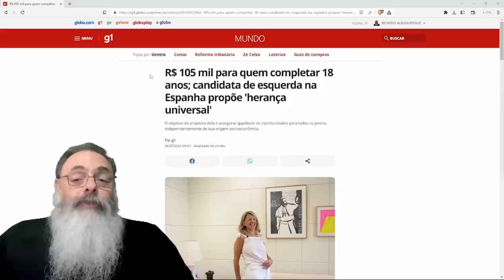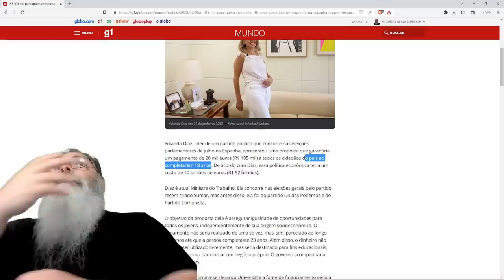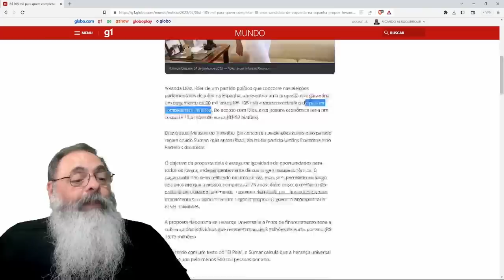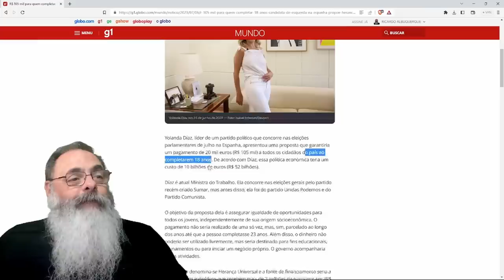DEPUTADA espanhola quer HERANÇA UNIVERSAL de 100 MIL a ser PAGO aos 18 ANOS: O QUE PODE DAR ERRADO?